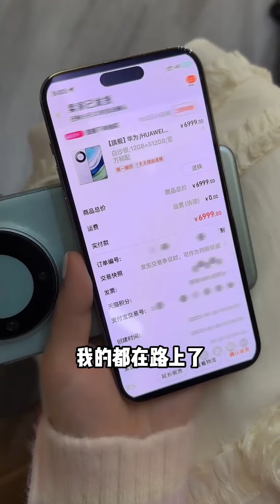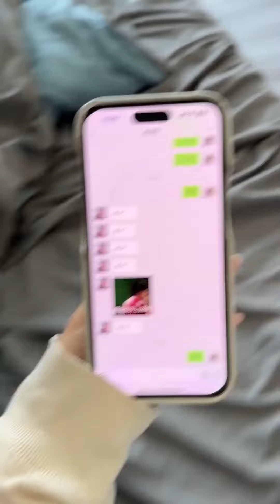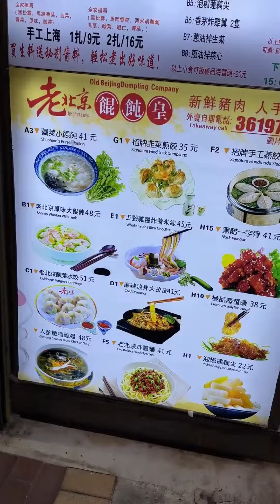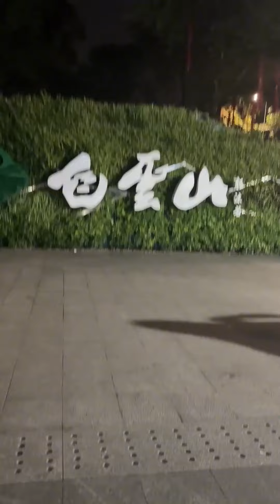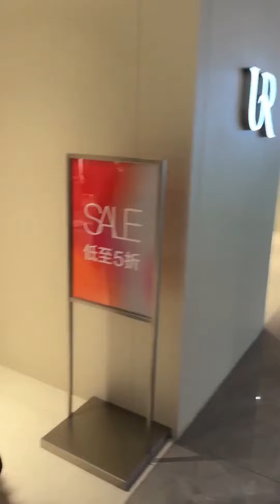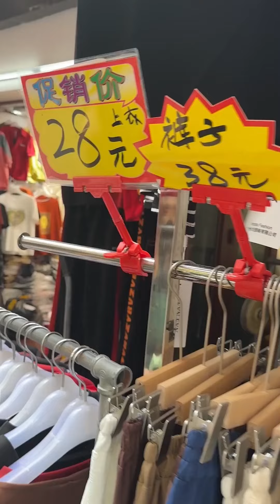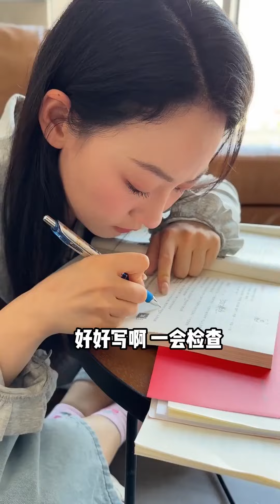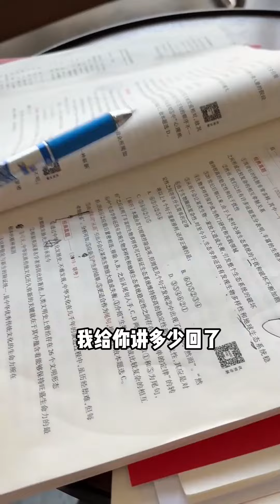东北大妞的“杂草”被傻白甜小土豆扔掉，气急败坏拉着小土豆就下楼挖“杂草”，不料竟然当场沾大酱生吃进肚【阳光姐妹淘】